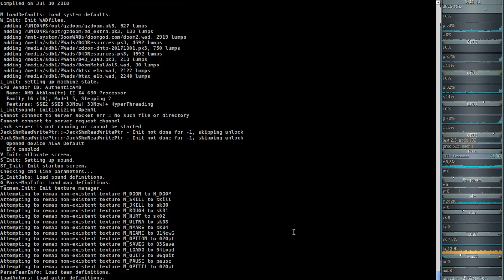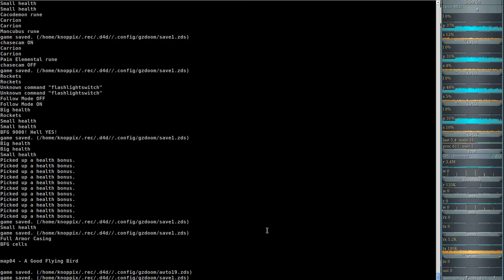DooM 2016 Back to Saturn X (gzdoom) #03 - The Room Taking Shape